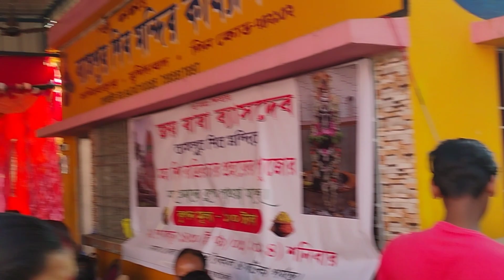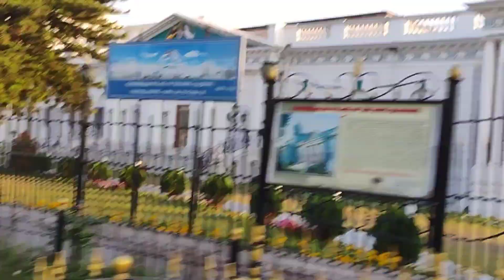মহা শিবরাত্রি উপলক্ষে মহাদেবের দর্শন 🙏বহরমপুর কোথায় জাগ্রত শিব মন্দির